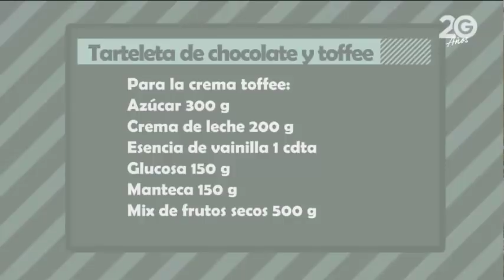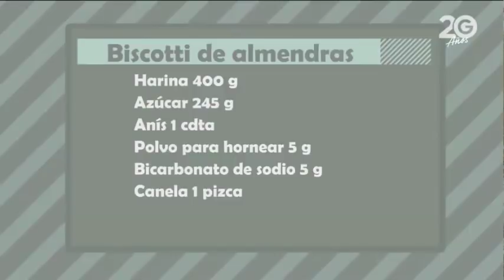La Pastelería de Mauricio Asta ►Tarteleta de Chocolate y Tofee ♦ Biscotti de Almendras◄